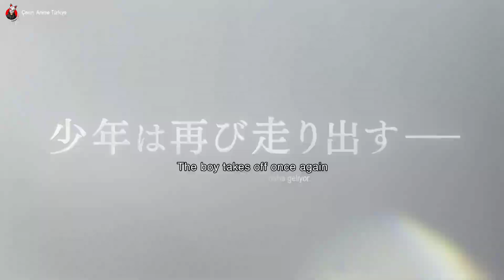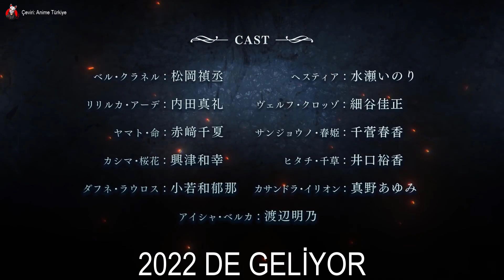DANMACHİ YENİ SEZON TÜRKÇE FRAGMAN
🤩Merhabalar AnimeTürkiye takipçileri.

✅ WhatsApp grubumuza alımlar belirli zaman aralığıyla yapılmaktadır.